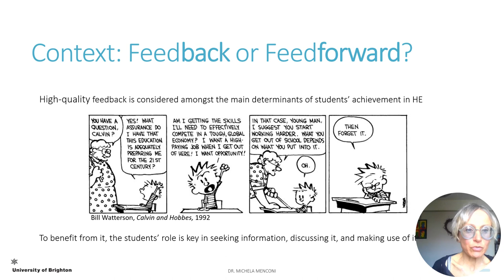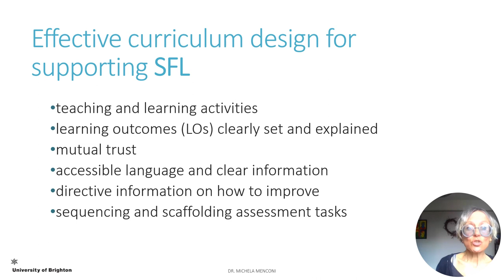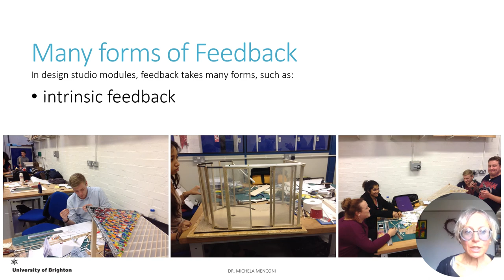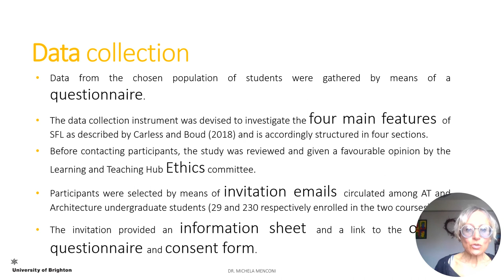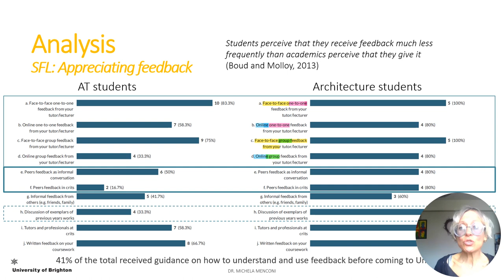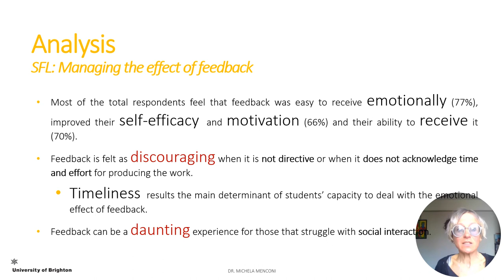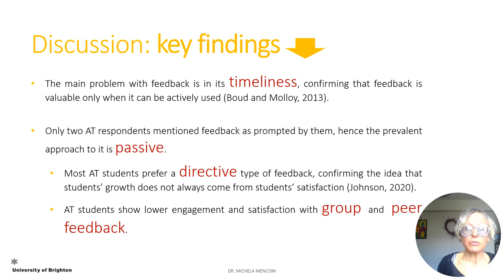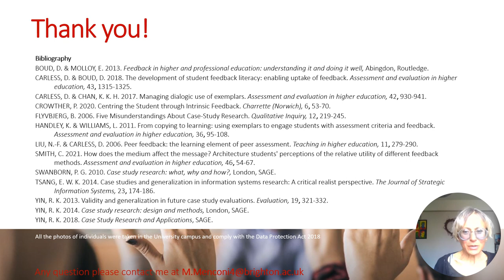Toronto: M. Menconi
Architectural Technology and Architecture Students’ Feedback Literacy: A Case Study